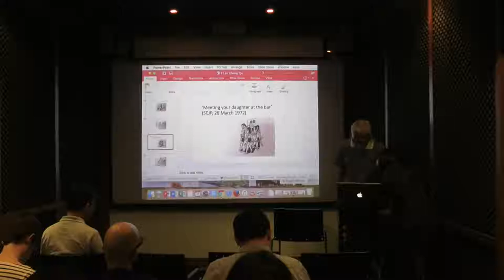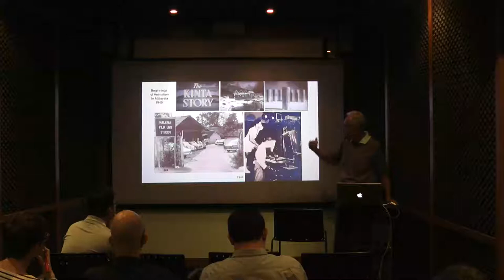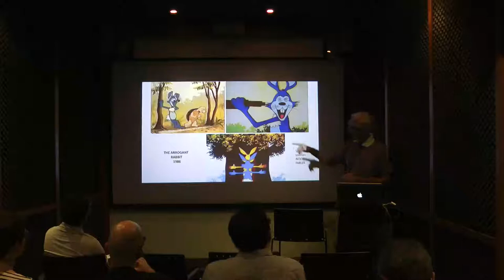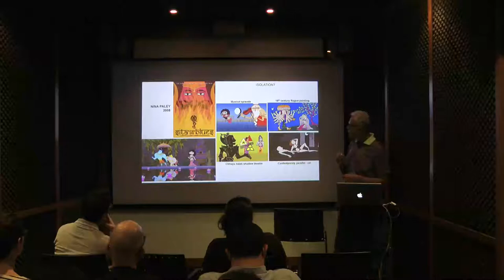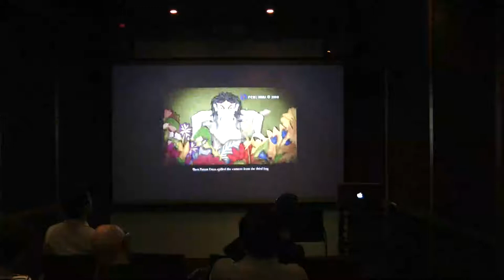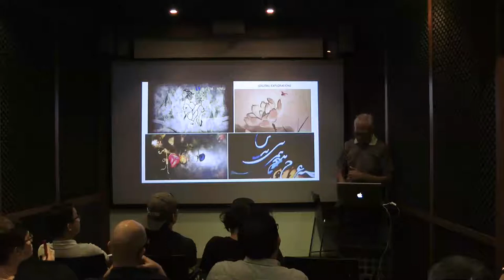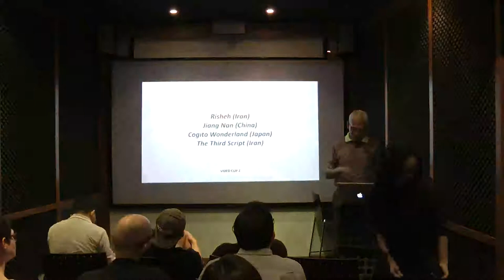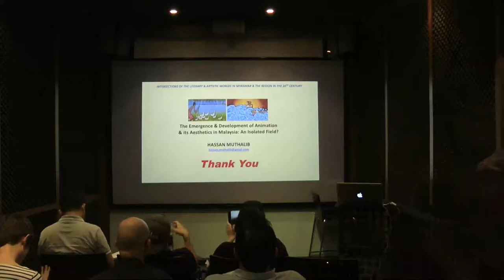iLAW 2017: The Emergence & Development of Animation & its Aesthetics in Malaysia | Hassan MUTHALIB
The Emergence & Development of Animation & its Aesthetics in Malaysia: An Isolated Field? | Hassan MUTHALIB

INTERSECTIONS OF THE LITERARY & ARTISTIC WORLDS IN MYANMAR & THE REGION IN THE 20TH CENTURY
17 November 2017, Singapore